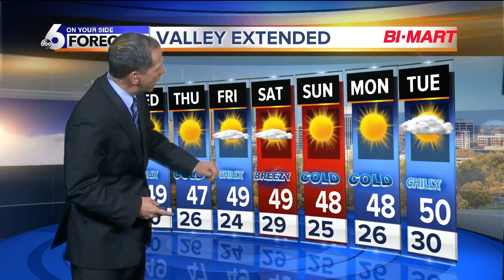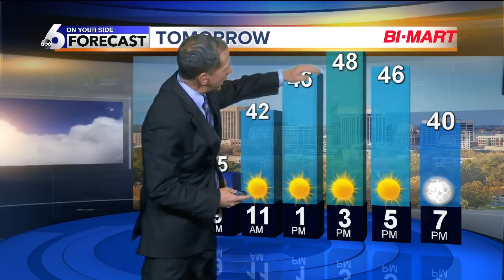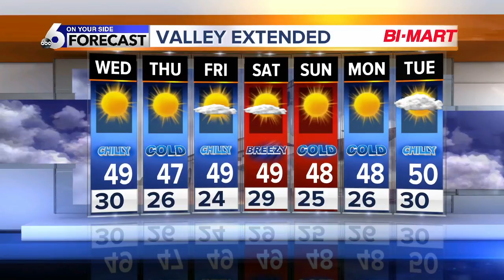Sunshine Increases as Temperatures Decrease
Mountain Snow Tapers Off and the Valley Cools Down